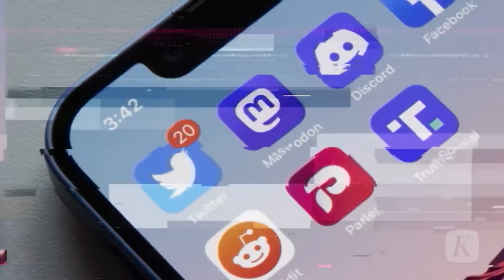Putin dan Zelenskyy Sama-sama ke Garis Depan Wilayah Perang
Presiden Ukraina Volodymyr Zelenskyy dan Presiden Rusia Vladimir Putin sama-sama menyambangi garis depan perang di wilayah Ukraina. Kedua pemimpin negara yang tengah berseteru itu mengunjungi palagan timur perang, pada Senin (17/4/2023). Sementara Zelenskyy ke Donetsk dan Poltava, Putin mendatangi wilayah Kherson dan Luhansk.

Di kedua provinsi itu, Zelenskyy memberikan medali kepada sejumlah prajurit dan perwira Ukraina. Ia memang rutin menyambangi garis depan pertempuran. Dalam rombongan kecil, ia menemui tentara, korps kesehatan, hingga warga biasa di garis depan. Di Poltava dan Donetsk, ia antara lain mengunjungi juga rumah sakit.

Adapun selama ini Putin amat jarang menyambangi garis depan perang. Oleh karena itu, seperti dilaporkan kantor berita rusia TASS, para perwira di Luhansk dan Kherson terkejut kala didatangi Putin. Mereka tidak tahu mantan intel Uni Soviet itu akan datang dalam rapat evaluasi perkembangan pertempuran.

Putin mendatangi markas komando operasi Rusia di kedua provinsi Ukraina itu. Lawatan itu menegaskan klaim Moskwa atas wilayah-wilayah Ukraina yang sudah diduduki Rusia. Pada 2022, Putin telah mengesahkan dekrit penggabungan empat provinsi Ukraina ke Rusia. Sebelum itu, Rusia telah mengklaim Semenanjung Crimea. Klaim Rusia tersebut ditolak komunitas internasional, baik untuk Crimea, Kherson, Zaporizhia, Donetsk, maupun Luhansk.